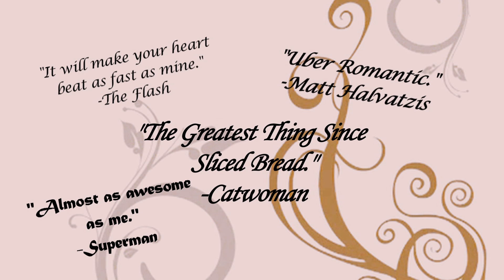The Bat-Book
It was for class, I swear.